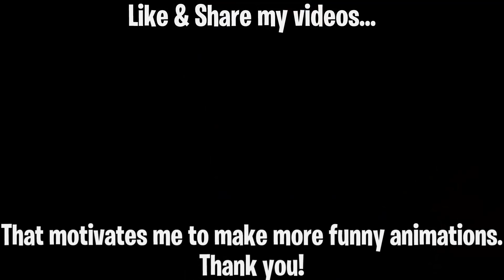Fortnite Animation #22: DJ Yonder vs Zombies (Parody)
Fortnite animation episode 22 is about the battle between DJ Yonder and the Zombies. Let's see how DJ Yonder is facing the Golden Zombie. And dreamed of opening his Gun Shop.